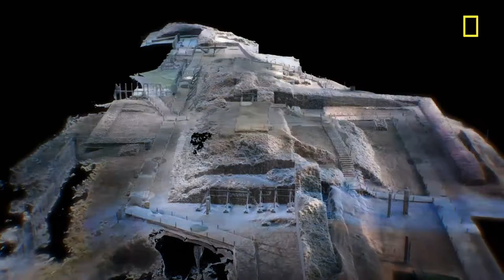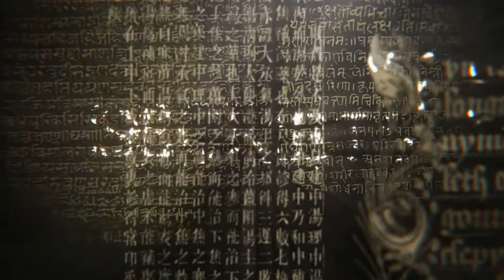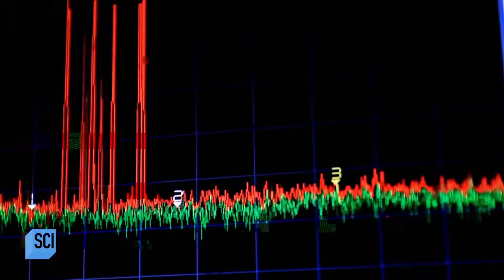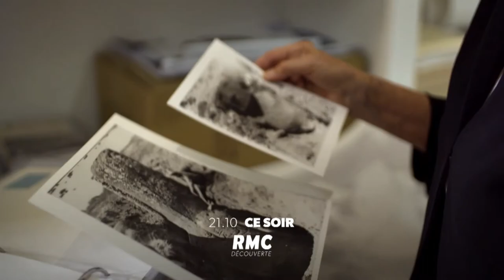Our 2020 Projects!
Excerpts from Ancient China from Above, Conspiracies Decoded, Anciens bâtisseurs: l’île de Pâques, Britain’s Most Historic Towns, Drain the Oceans, Forbidden History, Lost Treasures of Egypt, Mysteries of the Abandoned, Mysteries of the Deep, Phantom Signals, Secrets In The Ice, Strange Evidence, Mummy Mysteries, Rob Riggle: Global Investigator, Scanning The Nile, Secrets, What on Earth? & World War Weird.
Special Thanks to:  Anomaly, Bigger Bang, Blink Film, Go Button Media, Icon Films, IWC, Like A Shot Entertainment, Mallinson Sadler Productions, RMC Productions, Sharkteeth Films, WAG TV, Wild Blue Media & Windfall Films.